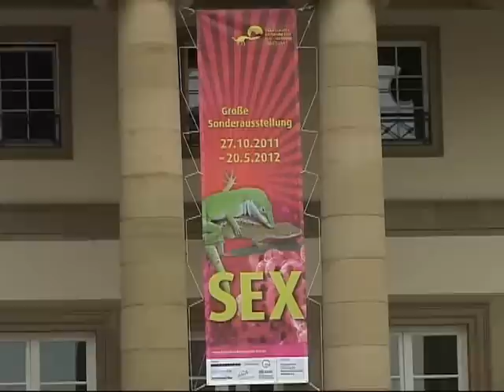Sex im Naturkundemuseum Stuttgart